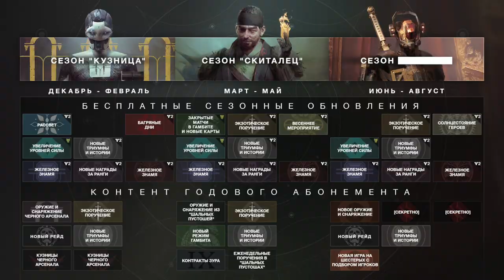Destiny 2. Люмина. Обзор, впечатления и вот это вот все.